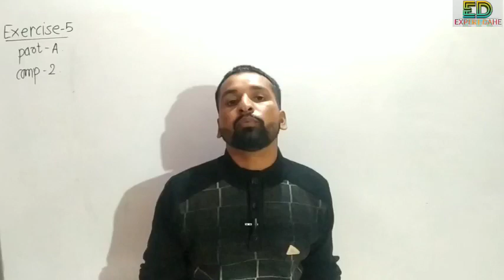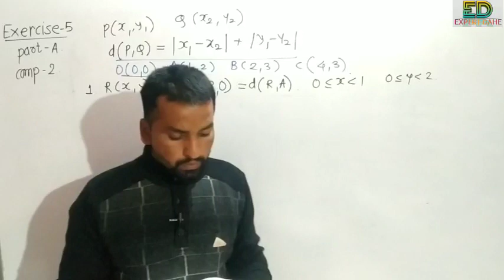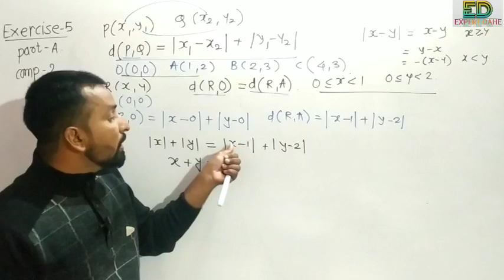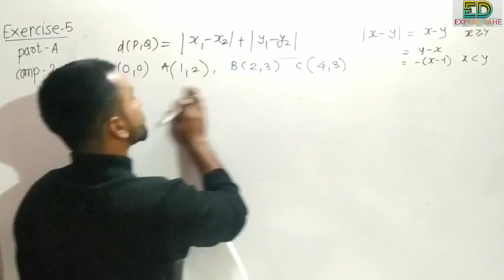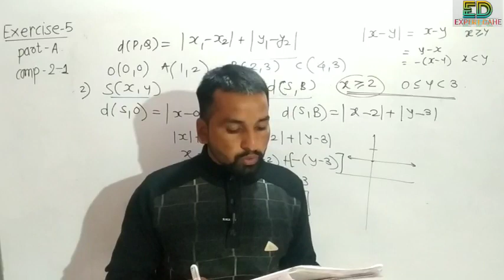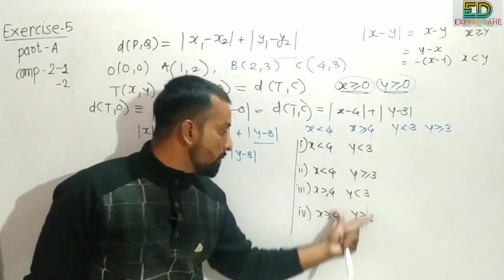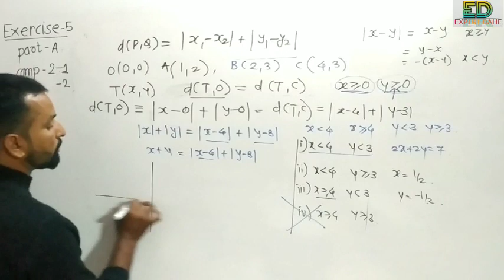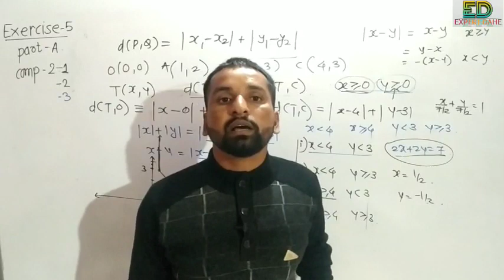Straight line advance level exercise part A complete